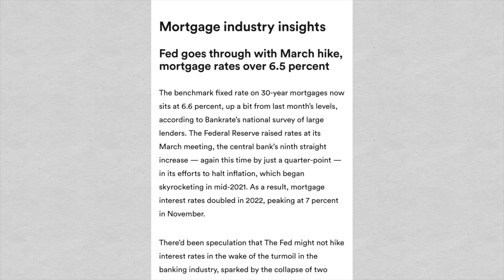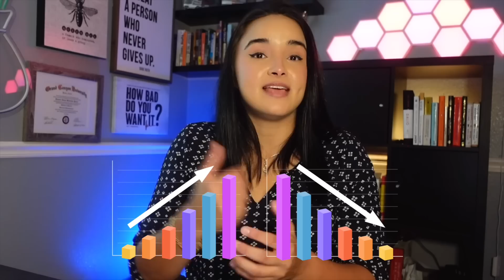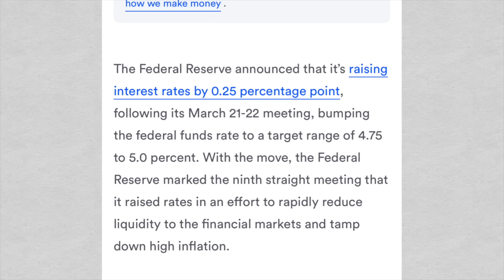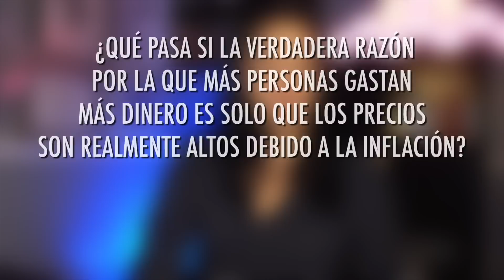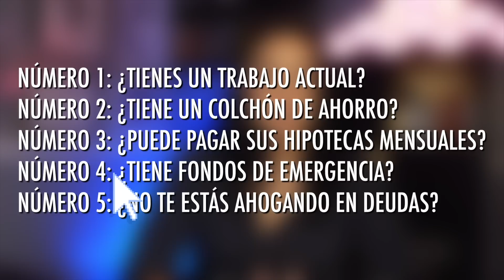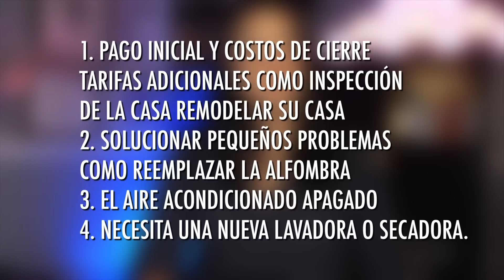El Colapso Inmobiliario Empezó | 3 Cosas Que DEBE Saber Sobre el COLAPSO de las 🏠 CASAS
El colapso de la vivienda se ha convertido ahora en el principal tema de conversación desde que comenzó el año, creando pánico entre los propietarios de viviendas en los EE. UU.
Haga clic en "Mostrar más" para ver la divulgación del anuncio.

► Obtenga 12 acciones gratis en WeBull cuando deposite solo $ 0.01 (valorado hasta $ 30,600)

►Obtenga Reembolso🤑 en $30 en sus Compras cuando gaste sus primeros $30 en una tienda

¡Las cosas habían empeorado desde el 10 de marzo, cuando los dos grandes bancos colapsaron en una semana!

Como propietarios de viviendas, todos estamos amenazados cuando la economía está en riesgo, especialmente porque estamos pagando las tasas hipotecarias, y las tasas hipotecarias se han duplicado desde principios de 2022. Ahora estamos pensando, “¿puedo pagar todas mis hipotecas? ¿Puedo sobrevivir esto? ¿Perderé mi hogar?”

Sé que esto es realmente es problemático, por lo que en este video les contaré las tres cosas que deben saber sobre el colapso de la vivienda. Hablaremos sobre la tasa de interés, la economía y otras cosas que necesita saber como propietario.

Realmente conozco tu lucha. Hay muchos videos en Youtube que incluso empeorarán la situación y nos harán entrar en pánico aún más sin siquiera enseñarnos las cosas que necesitamos saber sobre el tema. Así que investigué a fondo para usted y resumí las cosas que debemos entender como propietarios de viviendas. Así que, ¡comencemos!

DESCARGO DE RESPONSABILIDAD: No soy un asesor financiero. Las ideas presentadas en este video son opiniones personales y solo con fines de entretenimiento. Usted (y solo usted) es responsable de las decisiones financieras que tome. Sea seguro y cuidadoso. El contenido de este video es exacto a la fecha de publicación.

Divulgación del anunciante: Algunos de los enlaces de tarjetas y otros productos que aparecen en este sitio web son de empresas que Jazmin Bautista ganará una comisión de afiliado o bono de referencia. Jazmin Bautista es parte de una red de ventas de afiliados y recibe una compensación por enviar tráfico a sitios asociados, como MileValue.com. Esta compensación puede afectar cómo y dónde aparecen los productos en este sitio (incluyendo, por ejemplo, el orden en que aparecen). Este sitio no incluye todas las compañías de tarjetas de crédito o todas las ofertas de tarjetas de crédito disponibles.  El contenido de este video es preciso a partir de la fecha de publicación. Es posible que algunas de las ofertas mencionadas ya no estén disponibles